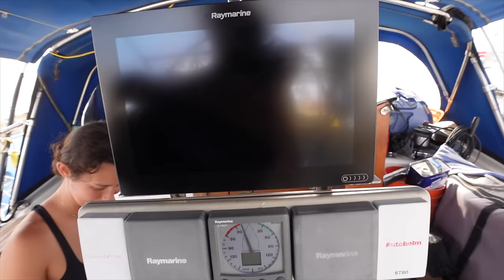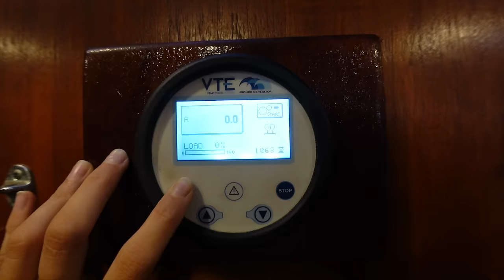Behind closed doors and under floors Episode 409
This episode we share something that has never happened to up in 7 years travelling overseas and get under the floors to prepare for some new things on board.

Amazon Wishlist